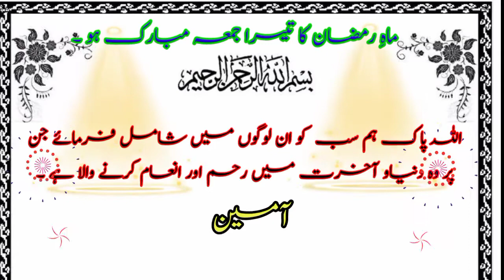Heart touching Status for Jumma Mubarak,Dua for JummalSpecial Status/Rk infopedia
Hi,
Rk info pedia.

duastatusfor jumma
hearttouchingStatusfor jumma
Ramzankadusra JummaMubarakStatus
Ramzanist Jumma Status
JummaWhatsapp Status
Ramzan JummaStatus
New 2021Ramzan Jumma Status
ramzan mubarak status 2021
ramzan 2021 status
ramzan new whatsapp status 2021
2021 ramzan mubarak whatsapp
status 2021 ramzan mubarak 2021
status ramzan whatsapp status 2021
ramadan : Speciallftar Whatsapp Status
Ramadan WhatsApp Status
RamzanWhatsApp Status 2021
WhatsApp Status
2021Ramzan WhatsApp Status
Ramadanmubarak. Ramzan ka pehla
jumma mubarak first jummatulmubarak of
ramzan#Ramzan ka dusra jumma jumma of
ramadan
Ramadan Status Video
RamadanWhatsApp Status 2021
RamzanWhatsApp Status
Ramzan Status Video
RamzanWhatsApp Status 2021
RamzanWhatsApp Status2021
WhatsApp Status
RamzanWhatsApp Status
RamzanWhatsApp Status2021
WhatsApp Status
2021Ramadan WhatsApp Status
2021RamzanWhatsApp Status
Ramdan Mubarak ramzan ki 2 sehri
mubarak ramzan ki sehri mubarak status
Mubarak Coming Soon Status Ramadan
Ramadan Mubarak Video Status
Ramzan Ki 16 Sehri Mubarak / Whatsapp
status 2021 | New Naat status

Topics covered :-

rk infopedia,Ramdan_Mubarak ramzan ki 2 sehri
Mubarak,Coming Soon Status Ramadan,Coming Soon Status 2021,Ramzan Sharif
Status,Ramzan Sharif WhatsApp Status,Ramzan Sharif WhatsApp Status 2021,Ramadan Mubarak Video Status

Useful link:-

SOCAIL LINKS:-